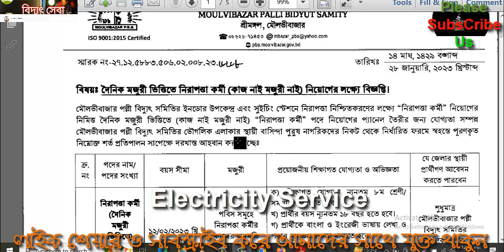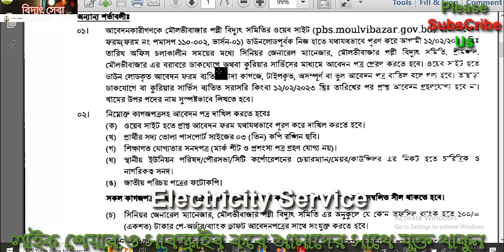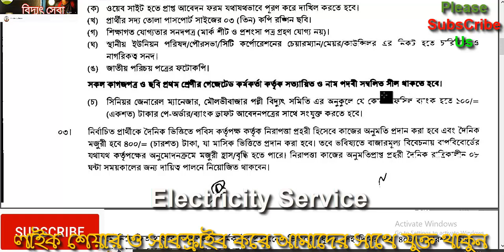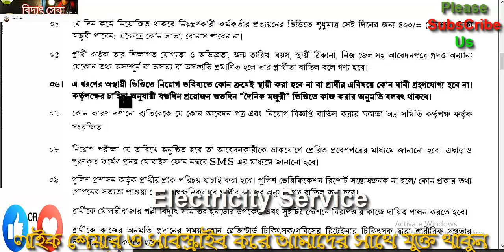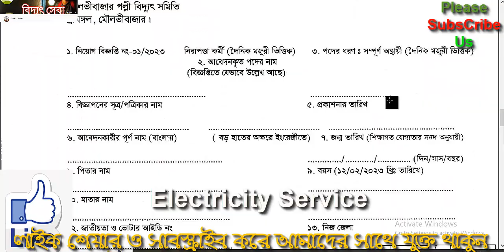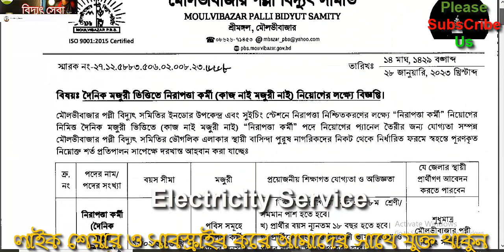নিরাপত্তা প্রহরী নিয়োগ মৌলভীবাজার পল্লী বিদ্যুৎ ! Moulvibazar Palli Bidyut Samiti security guards!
নিরাপত্তা প্রহরী নিয়োগ মৌলভীবাজার পল্লী বিদ্যুৎ সমিতি!Moulvibazar Palli Bidyut Samiti recruitment of security guards!

Thanks to your interested recruit about
your designation
মৌলভীবাজার_পল্লী_বিদ্যুৎ_সমিতি এর নিয়োগ সম্পর্কে আপনার আগ্রহের জন্য ধন্যবাদ
আশা করছি সর্বদা আমাদের চ্যানেল ও পেজের Electricity_Service_বিদ্যুৎ_সেবা সাথেই থাকবেন।

In my channel Electricity Service, I will try to show you helpful video for Human Life or technical. Here You can Know about Electricity Service. In my Electricity_Service channel I will try to give you many Electrical related videos for you. This channel is always given you the new method. In my channel you can learn about electricity bile, Electrical some problems and solve that ETC.
Thanks

আমার চ্যানেল বিদ্যুৎ_সেবায় আমি আপনাকে প্রযুক্তিগত ভাবে বিদ্যুত সুবিধা সহায়ক ভিডিও দেখানোর চেষ্টা করব। এখানে আপনি বিদ্যুৎ সেবা সম্পর্কে জানতে পারেন। আমার বিদ্যুৎ সেবা চ্যানেলে আমি আপনাদের জন্য অনেক বিদ্যুৎ সেবা সম্পর্কিত ভিডিও দেওয়ার চেষ্টা করব। এই চ্যানেলটি সবসময় আপনাকে নতুন নতুন বিষয় দিয়ে থাকবে। আমার চ্যানেলে আপনি বিদ্যুৎ সেবা, বিদ্যুৎ বিল, বিদ্যুৎ সমস্যা সমাধানের বিভিন্ন কৌশল ইত্যাদি সম্পর্কে জানতে পারবেন। আশা করছি আপনি এ চ্যানেলের মাধ্যমে উপকৃত হবেন।
ধন্যবাদ

মৌলভীবাজার পল্লী বিদ্যুৎ সমিতিতে  “কাজ নাই মজুরী নাই” ভিত্তিতে অত্র অফিসের ভৌগলিক এলাকার বসিন্দাদের মধ্য হতে কিছু সংখ্যাক নিরাপত্তা প্রহরী নিয়োগ করা হবে। শিক্ষাগত যোগ্যতা ৮ম শ্রেনী পাশ । প্রাথমিক অবস্থায় বেতন প্রায় ১২ হাজার টাকার মত। সাথে থাকছে অন্যন্ন সুযোগ সুবিধা। আপনি যোগ্যতা সম্পন্ন হলে আবেদন করতে পারেন। আপনার বয়স হতে হবে ১৮ হতে ৬৫ বছরের মধ্যে। আবেদনের শেষ তারিখ: ১২ ফেব্রুয়ারী ২০২৩ অফিস চলাকালীন সময় পযর্ন্ত ডাক বা কুরিয়ারের মাধ্যমে। আপনার মনের আশা পূর্ন হউক, আপনার জীবন মঙ্গলময় হউক। আমাদের সাথেই থাকুন। ধন্যবাদ।

In Moulvibazar Palli Bidyut Samiti, some number of security guards will be appointed from among the residents of the geographical area of the office on the basis of "no work no Pays". Educational qualification 8th standard pass. Salary in initial condition is around 12 thousand Taka Only. Along with other facilities. You can apply if you are eligible. You must be between 18 to 65 years of age. Last date of application: 12 February 2023 by post or courier till office hours. May your heart's hopes be fulfilled, may your life be blessed. Stay with us. thank you

আপনি কেন এই চ্যানেলটি সাবস্কইব বা অনুসরন করবেন? আপনার উত্তর সমূহ নিম্নরুপ:
বিদ্যুৎ কি কাজে লাগে?
বিদ্যুতের উপকারীতা
বিদ্যুৎ শক্তির প্রয়োজনীয়তা
বিদ্যুৎ থাকেনা কেন?
বিদ্যুতের উৎপাদন খরচ কত?
প্রতি ইউনিট বিদ্যুতের দাম কত?
বিদ্যুৎ পরিমাপের একক কি ?
বিদ্যুৎ কি ভাবে পরিমাপ করা হয়?
বিদ্যুৎ শক্তি কি কাজে লাগে ?
বিদ্যুৎ ছাড়া কি চলা সম্ভব ?
বিদ্যুৎ কিভাবে উৎপাদন করা হয়?
বিদ্যুতের দাম কত?
বিদ্যুৎ থাকে না কেন?
লোডশেডিং কি ?
লোডশেডিং কাকে বলে?
লোডশেডিং কেন হয় ?
লোডশেডিংয়ের উপকারিতা কি ?
লোডশেডিংয়ের ক্ষতি কি ?
লোডশেডিং না হলে কি হয়?
বিদ্যুৎ বিল বেশি আসে কেন ?
বিদ্যুৎ বিল কমাবার উপায় কি ?
বিদ্যুৎ বিল সঠিক সময়ে পাই না কেন ?
বিদ্যুৎ বিল পরিশোধের সহজ পদ্ধতি কি ?
কিভাবে সহজে বিদ্যুৎ বিল পরিশোধ করা যায়?
বিদ্যুৎ বিল পরিশোধের জন্য কোথায় যেতে হয়?
বিদ্যুৎ বিল পরিশোধের নিরাপদ উপায় কি?
বিদ্যুৎ বিল পরিশোধ না করলে কি হয়?
বিদ্যুৎ বিল পরিশোধ না করলে কি হবে?
বিদ্যুৎ বিল কম আসে কেন?
কিভাবে পল্লী বিদুতের নতুন সংযোগের অনলাইন আবেদন করতে হয়?
পল্লী বিদুতের নতুন সংযোগ
পল্লী বিদুতের নতুন সংযোগের অনলাইন আবেদন
পল্লী বিদুতের নতুন সংযোগের আবেদন
কিভাবে পল্লী বিদুতের নতুন মিটারের আবেদন করতে হয়?
কিভাবে পল্লী বিদুতের নতুন মিটারের আবেদন করবো?
পল্লী বিদুতের প্রয়োজন কি?
What is the use of electricity?
Benefits of electricity
Electric power
Electricity requirements
Why is there no electricity?
What is the production cost of electricity?
What is the cost of electricity per unit?
What is the unit of measurement of electricity?
How is electricity measured?
Is it possible to run without electricity?
How is electricity produced?
How much does electricity cost?
What is load shedding?
Why is load shedding?
What are the benefits of load shedding?
What are the disadvantages of load shedding?
What if there is no load shedding?
Why is the electricity bill more?
What is the way to reduce the electricity bill?
Why do not get the electricity bill on time?
What is the easiest way to pay the electricity bill?
How to pay electricity bill easily?
Where to go to pay the electricity bill?
What is the safest way to pay electricity bills?
What happens if the electricity bill is not paid?
Why does the electricity bill come low?
How to apply online for rural electricity connection?
New connection of rural electricity
Online Application for New Connection of Rural Electricity
How to apply for new meter of rural electricity?